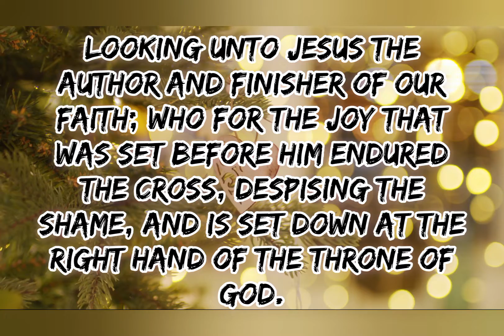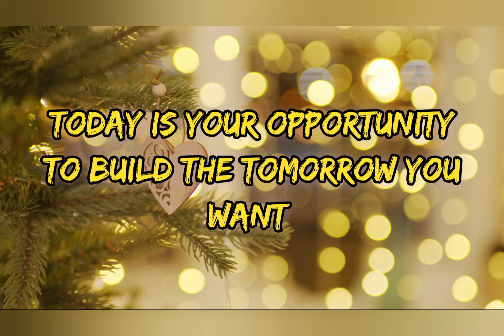Today's Bible verse 2-12-2021 இன்றைய வசனம் | Verse of the day | Today's scripture | Word of God